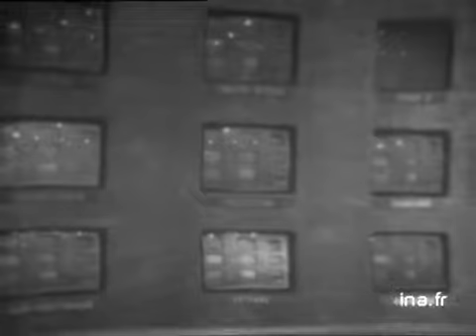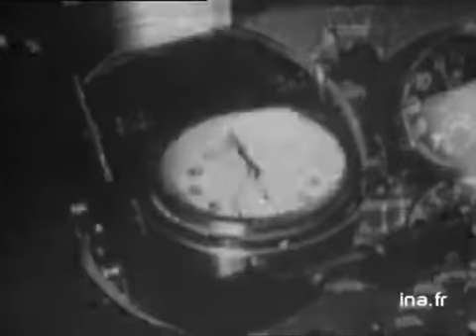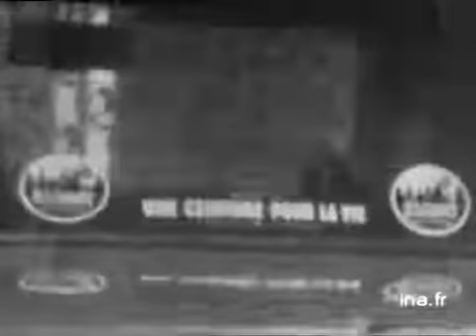JT 20H : émission du 18 mai 1974